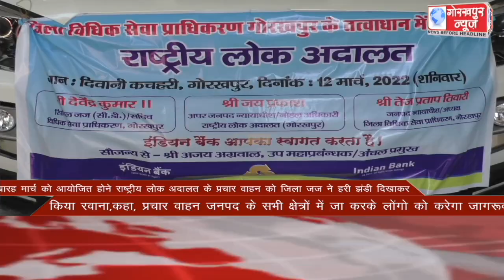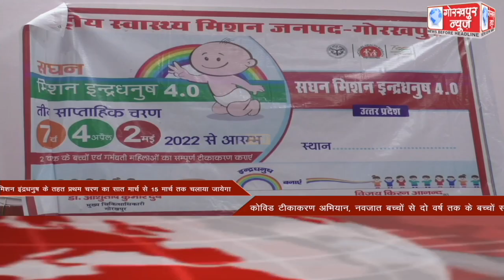GORAKHPUR NEWS headlines 05-03-2022